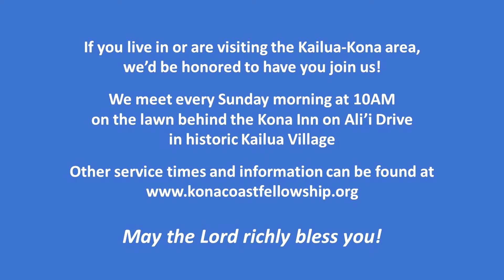A Godly Wish (John 14:1-3)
Pastor Chuck explains that God has a wish for every human being, and that Jesus backs this up with four promises.